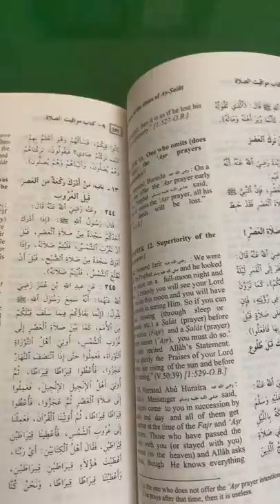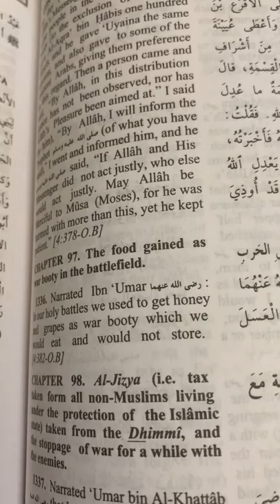41 🇰🇷 한국어로 이야기하는 이슬람 지식들